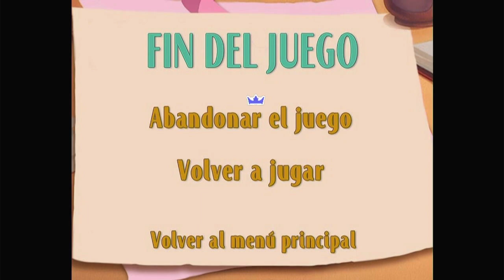Un Cumpleaños de Princesas Juego: La Tiara de Cenicienta